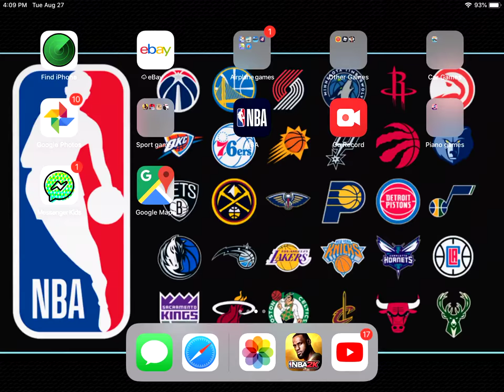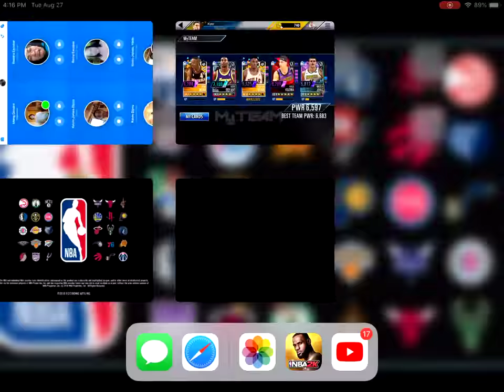Playing leagues in NBA 2K mobile. Episode 53